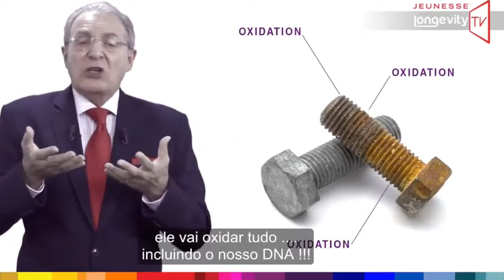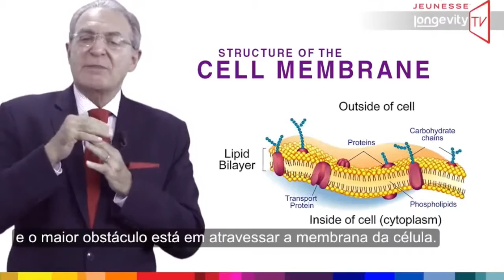Benefícios do Antioxidante Natural por Dr. William Amzallag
Formação completa sobre os Benefícios do Antioxidante Natural.
Descubra o poder de RESERVE Jeunesse Global